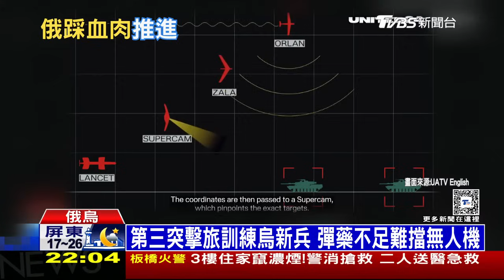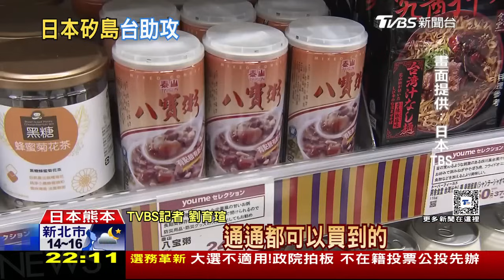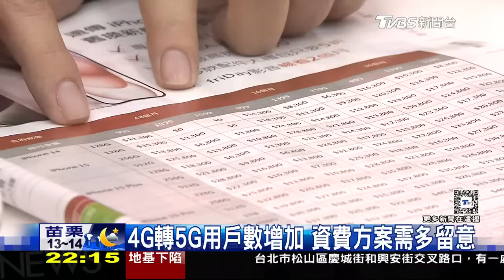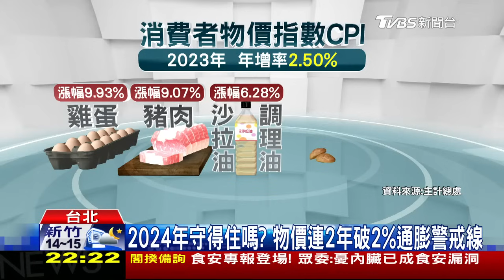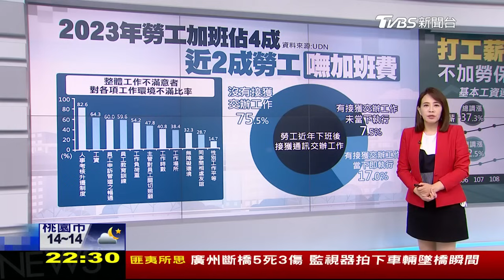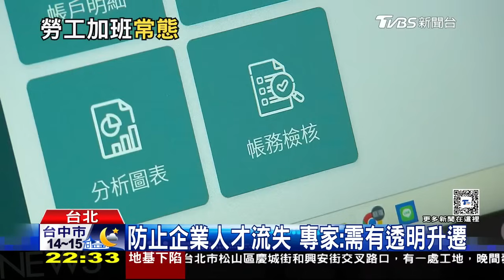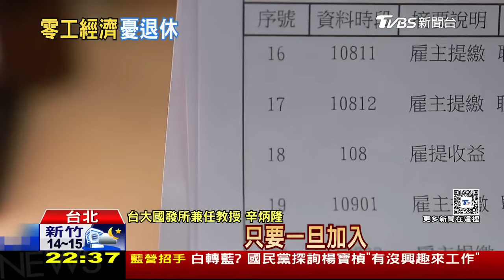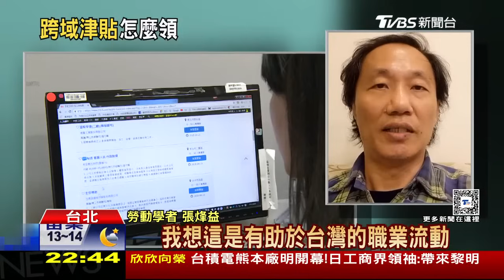俄烏戰爭"普欽下最後通牒!" 物價還漲?10大關鍵數字【0223 十點不一樣LIVE】